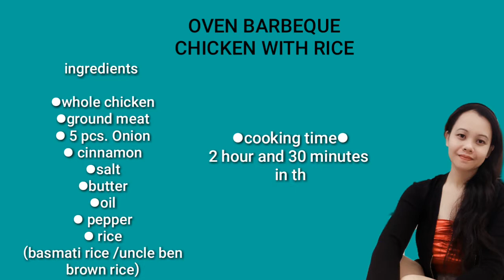HOW TO COOK CHICKEN WITH RICE IN OVEN (JHENNY SACULLES)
Yummy delicious Chicken with rice in oven

Ingredients;

2 glass of Uncle bens Rice/any kinds of rice
5 pcs.Onion
1/2 kilo ground meat
2 whole chicken
Oil
butter
pepper
Cinnamon